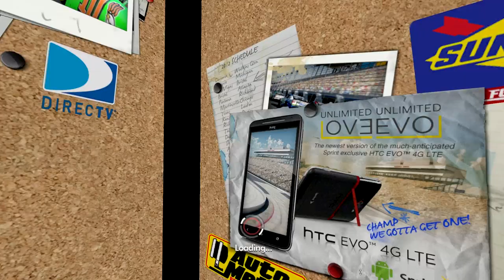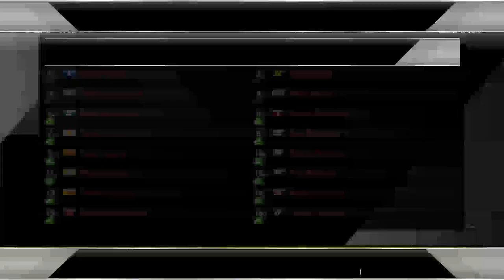NASCAR THE GAME: 2013 Part 8 - Ich bin platt (FullHD) / Lets Play Nascar The Game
Infos:
Spiel: Nascar The Game: 2013
Entwickler: Eutechnyx
Publisher: /
Genre: Rennspiel
USK: /
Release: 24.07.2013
Erhältlich für: PC